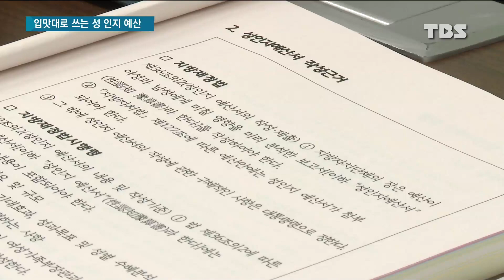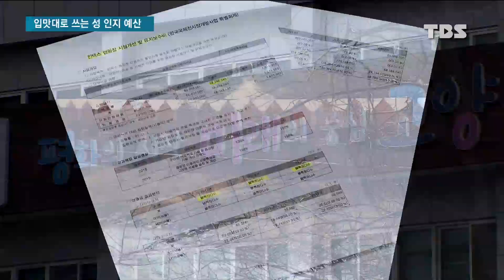[단독] 교통 표지판으로 양성 평등? 취지에 안 맞는 성인지 예산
TBS는 어제 경기도의 지자체가 예산을 먼저 잡아놓고도 제때 집행되지 못하는 사례들을 보도했습니다.

오늘은 양성 평등을 위해 쓰여야 할 성인지 예산이 엉뚱하게 쓰이고 있는 실태를 전해드립니다.

최양지 기자의 단독 보도입니다.

▣ 뉴스 제보